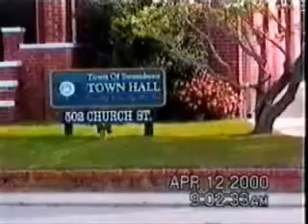The Day You Were Absent part 2 of 6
Colorado Change